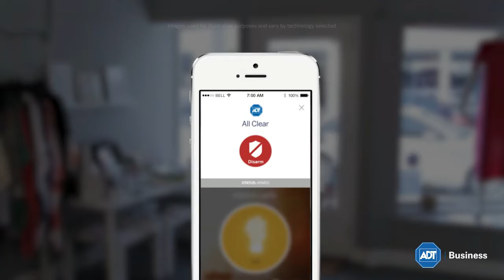ADT Business Solutions